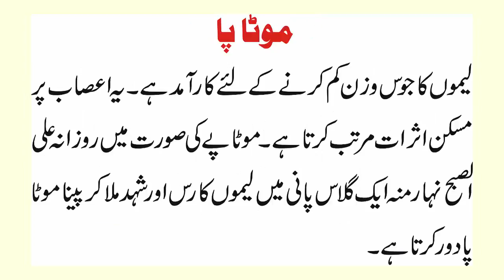10 diseases treatment with (لیموں) LEMON!!!!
In this video we will show you how to cure 10 diseases with Lemon ...